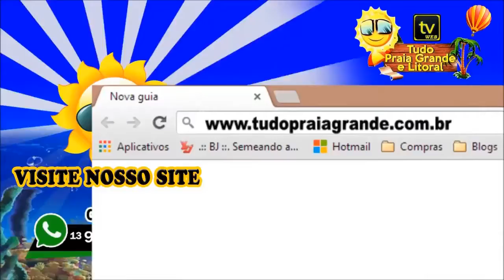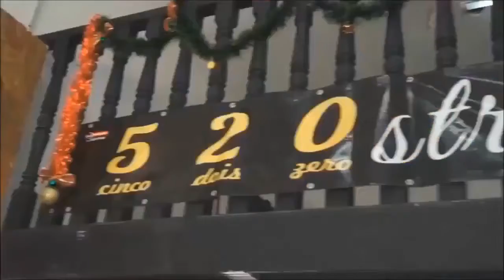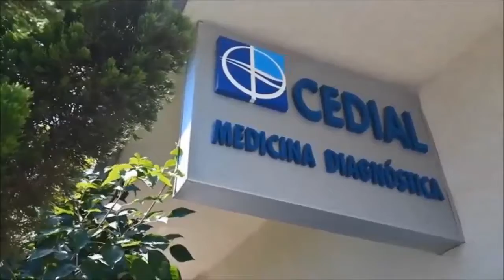Programa Poder Quântico Asa - Raquel Prates - Erveira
A energia das plantas e ervas podem ter um papel importante na prevenção e cura de doenças. É a utilização da energia de plantas e vegetais no tratamento do campo vibracional  das pessoas, trazendo  equilíbrio emocional e aumentando a imunidade ,limpando e curando órgãos do corpo doente.
A Fitoenergia é um sistema de cura e equilíbrio natural que oferece as pessoas essa ferramenta  eficiente e acessível.
Para falar sobre esse assunto Gabriela dos Santos
Recebe: Raquel Prates
Terapeuta ,Benzedeira, Erveira, Pesquisadora das técnicas ancestrais,
Pós Graduada em Fitoterapia e Prescrição de Terápico

Pela TV Tudo Praia Grande e Litoral, através
do Facebook, Youtube, Twitter ,Periscope, site e aplicativo e
pela página do Facebook: Poder Quântico Asa